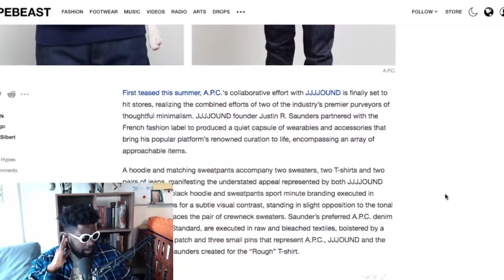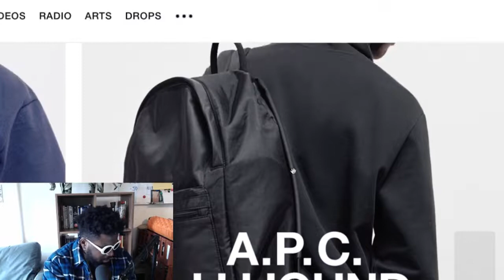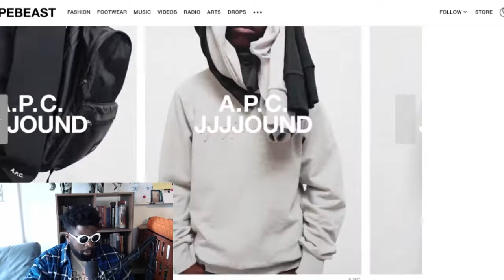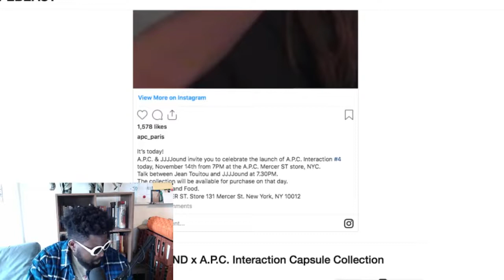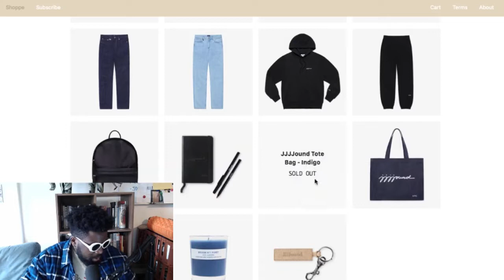A.P.C. x JJJJound Capsule Collection Is Amazing!!!